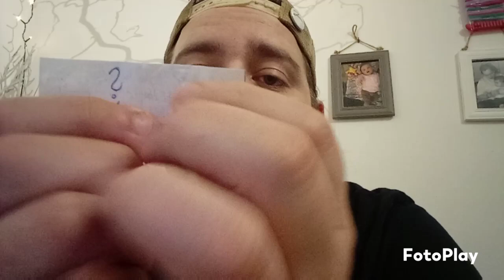Blind Tasting! (bitte Beschreibung durchlesen...)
Bitte entschuldigt die komische Qualität, beim Speichern ist etwas schief gelaufen...